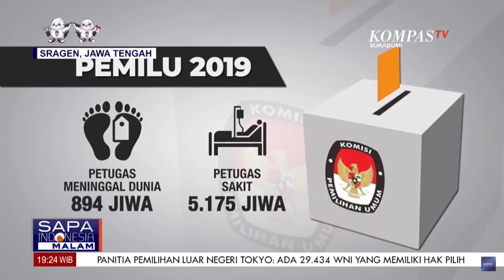Kematian Petugas KPPS Jangan Sampai Terulang di Pemilu2024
KOMPAS.TV - Kematian Petugas KPPS Jangan
Sampai Terulang di Pemilu2024